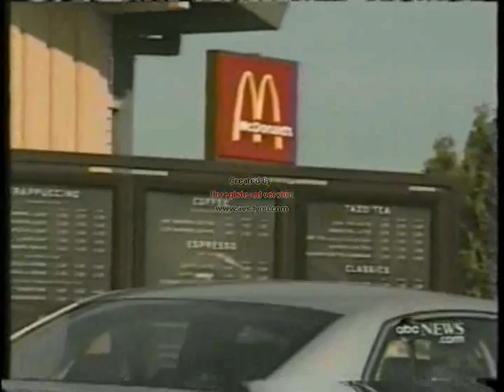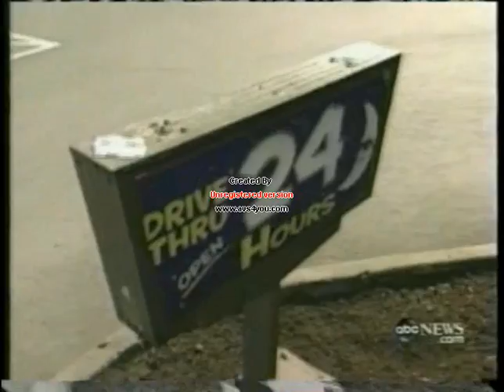ABC Nightline on McDonalds, Starbucks Coffee Wars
Seattle Barista Academy's Robert Burgess' view on the battle of the Titans